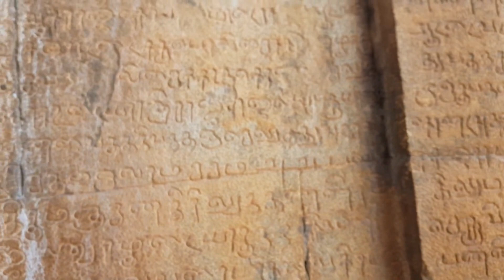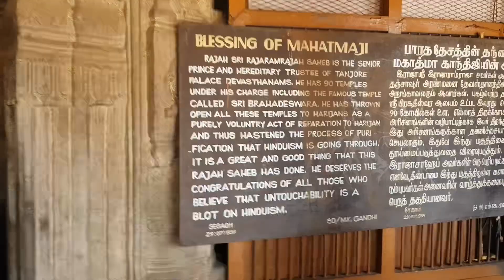Day 6 - Tanjavur - Pilgrimage to Tamilnadu, India